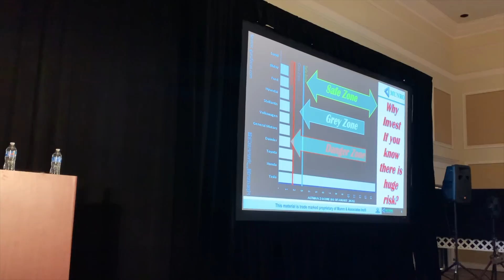Sandy Munro: Tesla is "Engineering at the Speed of Thought"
Sandy Munro talks about Tesla's unmatched pace of innovation and ongoing engineering improvements.

Read more on CleanTechnica.com